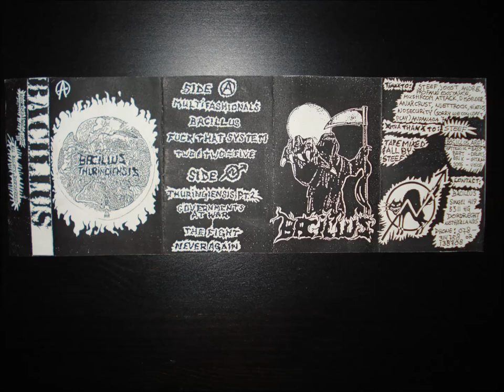Bacillus Thuringiensis - Full Tape 1992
Crust Death Metal from Dordrecht, Holland

Songs:
Multifashionals
Bacillus
Fuck That System
Two & Two = Five
Thuringiensis Pt. 2
Governments At War
The Fight
Never Again